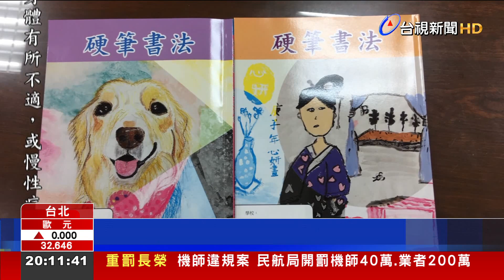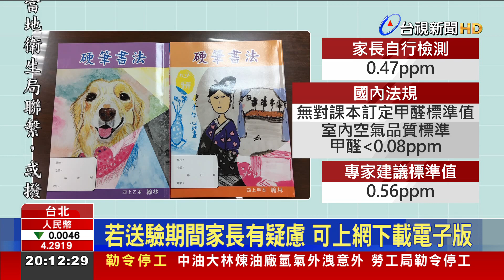小學生寫字到頭暈! 28萬本練習本疑甲醛超標全停用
國小生使用的練習本，疑似驗出甲醛！日前有家長反映，說學生拿到北市教育局印製的國語練習本時，聞到明顯的異味，還有學生出現頭暈狀況，引起不少家長擔憂。對此北市教育局表示，雖然廠商提供的檢驗報告合格，但卻沒有檢驗甲醛這項成分，已要求再度檢驗，送驗期間，也會全面暫停使用28萬本練習本。